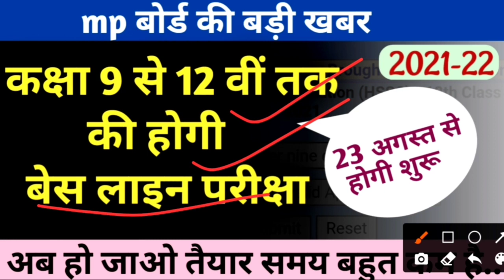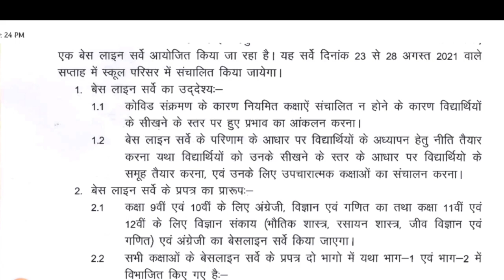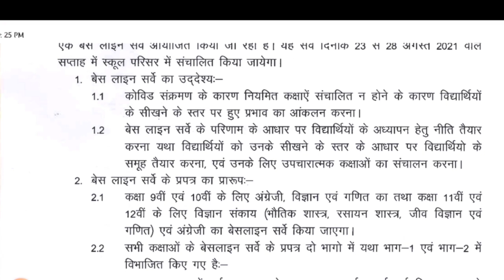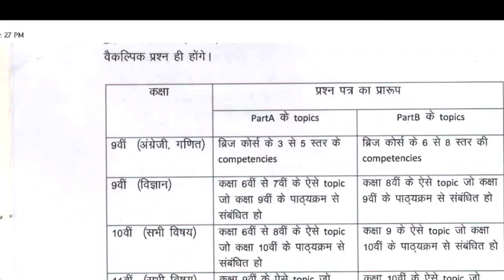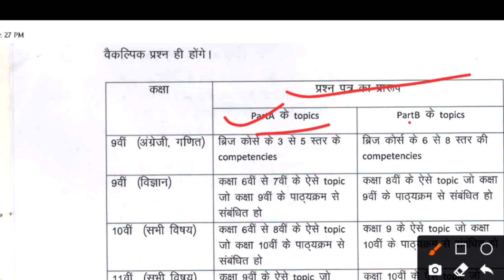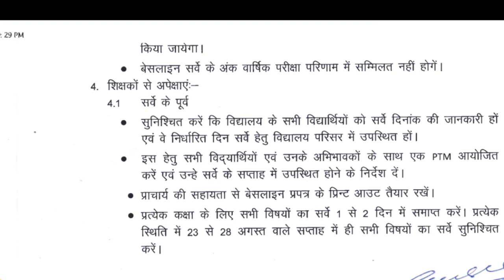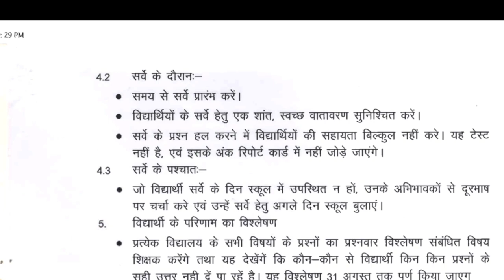कक्षा 9वीं से 12वीं तक की होगी बेसलाइन परीक्षा!! Base line exam full details 2021!! mp board update!